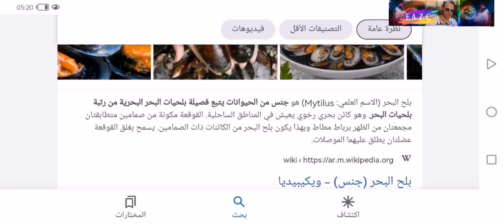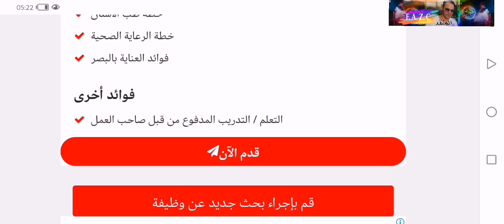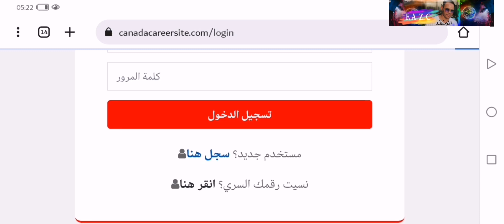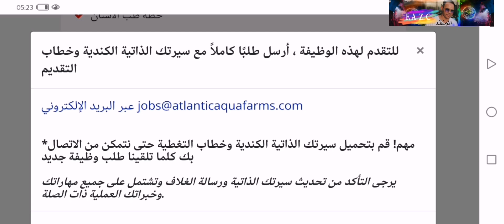شركة تعطيك عقد عمل في كندا للعمل مدة سنتين بدون خبرة في بلح البحر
فيزا عمل مدة سنتين في بلح البحر